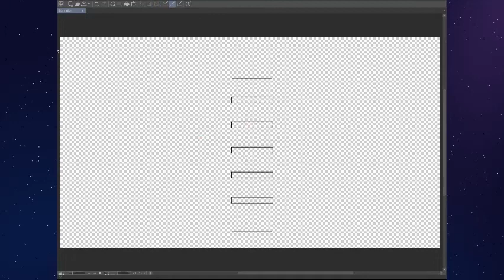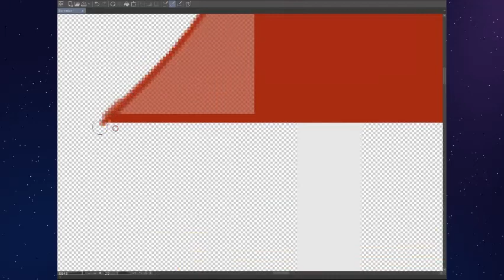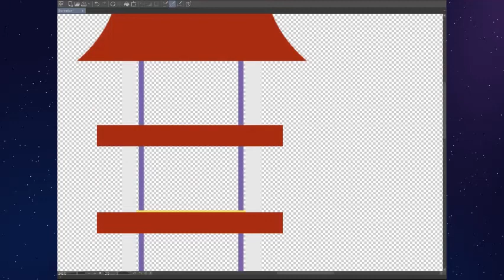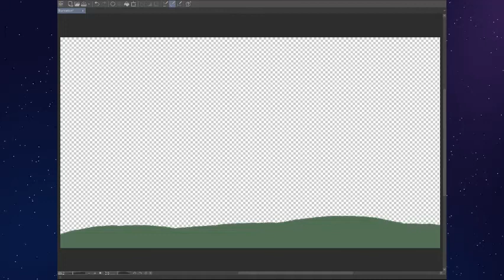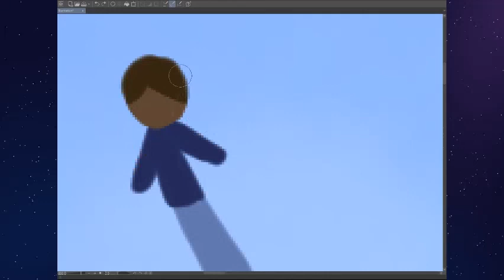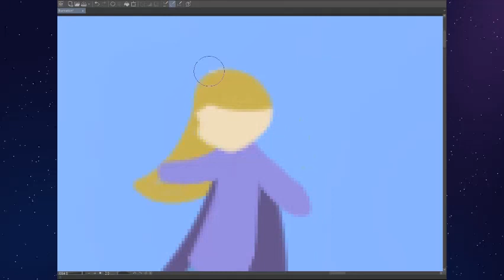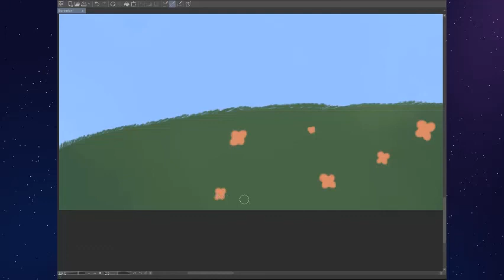Flight tower - Minecraft and art 11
yes
elytra tower looks like crap but its fun to fly
Other places you can find me -